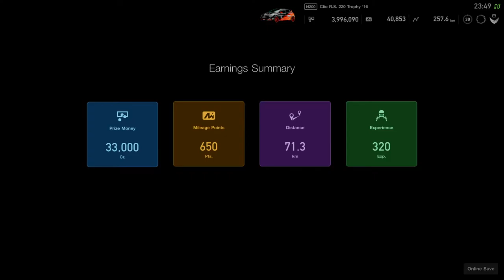happyhpk's Live PS4 Broadcast